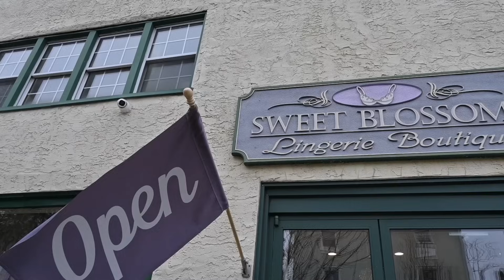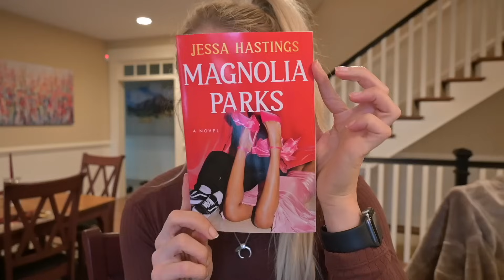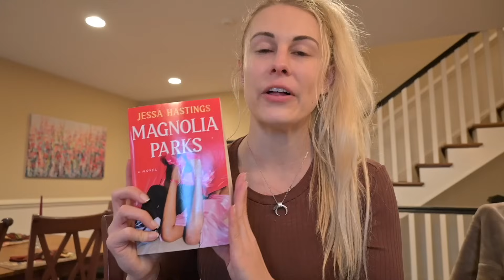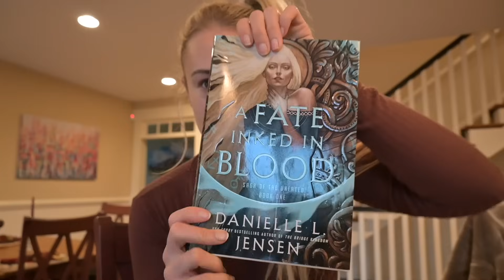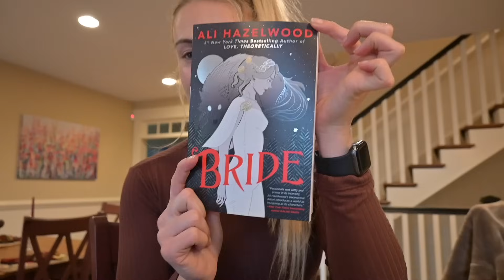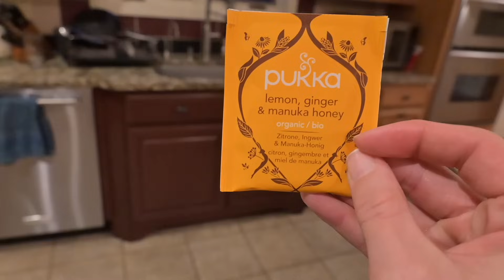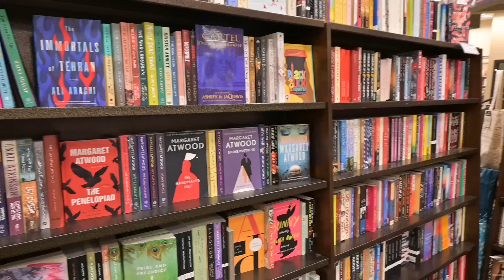VLOG: spend the day with me! Book shopping, working out, March TBR 🛍️👠❤️📚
Links mentioned in today's video:
Collagen peptides
Magnolia parks
A fate inked in blood